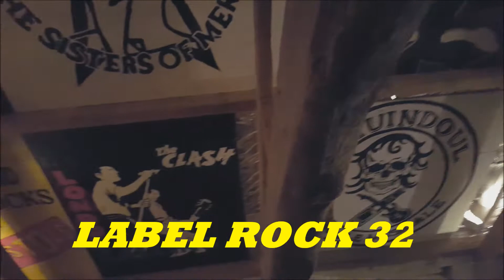LABEL ROCK 32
Voici un petit medley de morceaux enregistrés à l'occasion de soirées biens sympas.